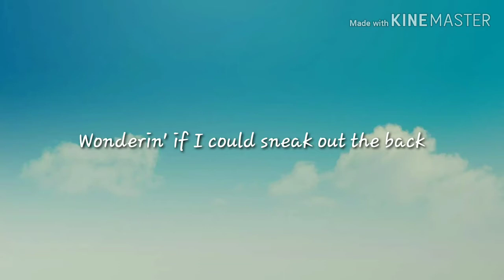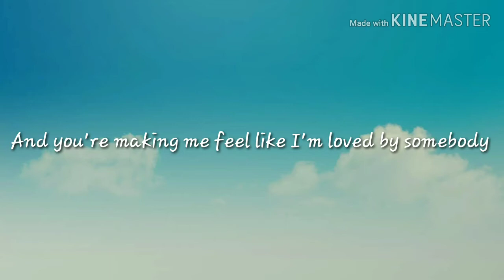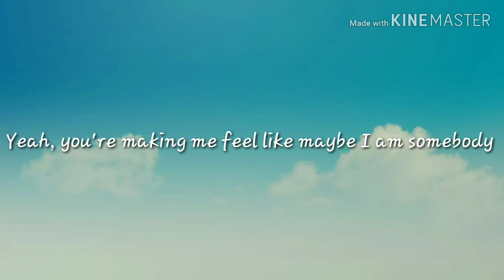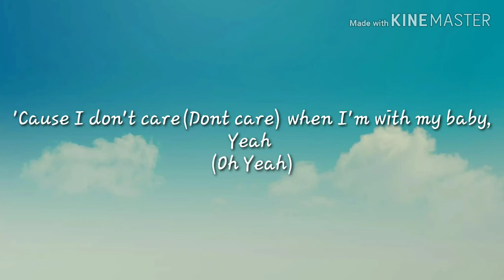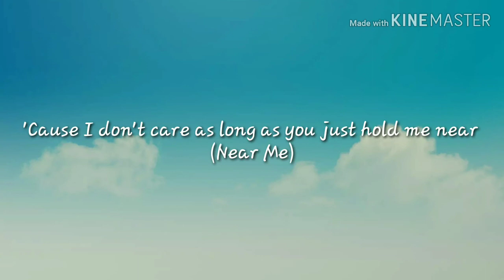JUSTIN BIEBER AND ED SHEERAN I DON'T CARE song lyrics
"I Don't Care" marks the fourth collaboration between Sheeran and Bieber; they had both contributed guest vocals on Lil Dicky's 2019 song "Earth" for Earth Day 2019, in addition to co-writing Bieber's 2015 song "Love Yourself", and Major Lazer's 2016 song "Cold Water", which featured Bieber and Danish singer MØ.

The song was produced by Max Martin, Shellback, and Fred Gibson. It is Sheeran's first release of new music in two years, since his Grammy-winning album in March 2017.